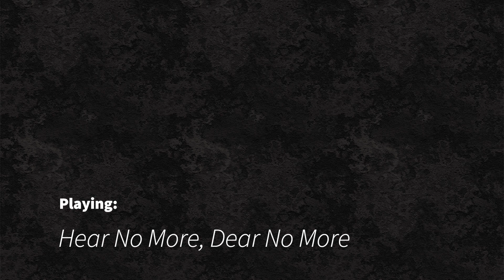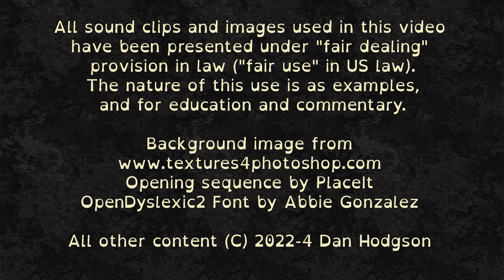3000 Best Albums [2260] Dominique A. - La mémoire neuve (1995) Dan's Mini Album Review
7.1/10 A somewhat modernised version of French Chanson.

This video is a review of one of the 3000 greatest albums of all time (according to Acclaimed Music)

*Please leave a comment below!* Tell me what you think of this album, of the review, of the act, of my stripy cushion... I love it when people disagree with my assessment of an album. All comments, small or long, are welcome. I read and respond. Let's get a conversation going.

*My Mission*
My aim is to review the 3000 greatest albums of all time! I am using a list taken from the Acclaimed Music Do I have the stamina to review them all? Only time will tell. I also do a few "off list" reviews: some new releases, some albums I like that are not on the list, and some *request reviews*. If you want to request a review of an album (I'm not making any promises) leave a comment on any video on the channel. More details in this intro video

*My Ethos*
These reviews are intended for a "general audience", I try not to assume specialist or genre-specific knowledge, and I try to make these reviews accessible rather than elitist. I am more interested in what an album is like as a standalone listening experience than the importance or contribution of an album to the art of music. I give context, description and opinion, and try to keep it short and snappy. Want to know more about why I am doing this, and what my process is?